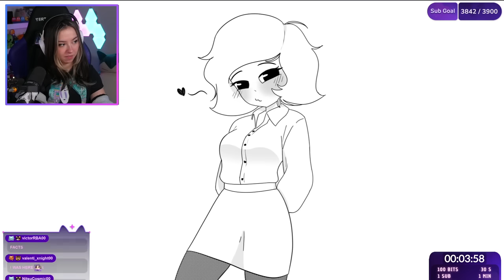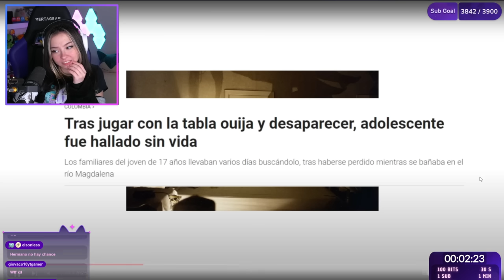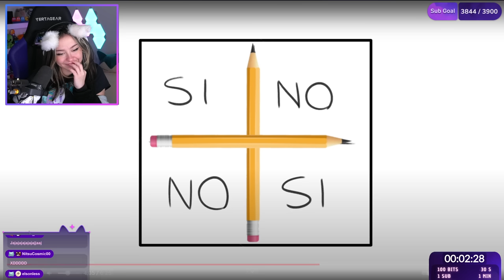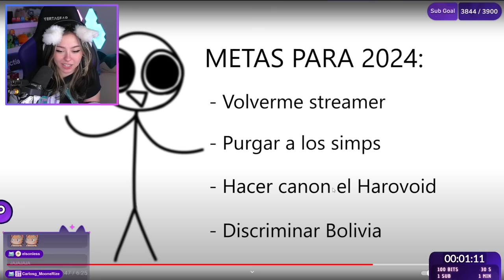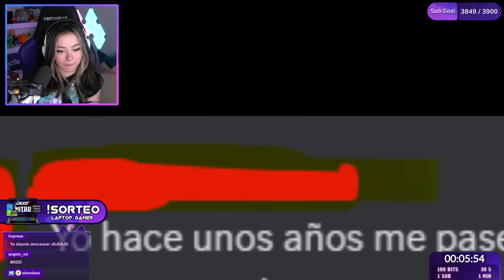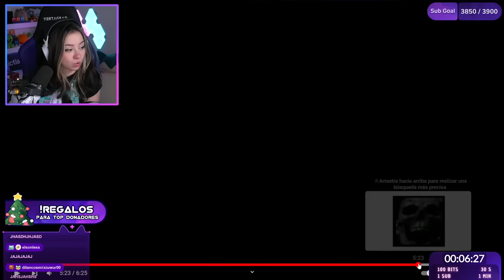Mictia REACCIONA A XIARO JUEG0S SATANIC0S